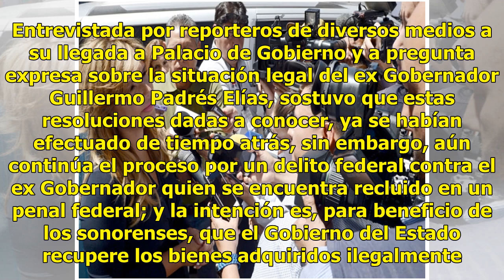Indigna a sonorenses falta de justicia, dice Claudia Pavlovich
Suscríbete ahora a nuestro newsletter Ratio: 0 / 5 HERMOSILLO, SON.- Hay una clara indignación de los sonorenses que siguen a la espera de justicia y de que los bienes que le fueron arrebatados en el sexenio anterior de manera ilegal les sean devueltos, aseguró la Gobernadora Claudia Pavlovich Arell...